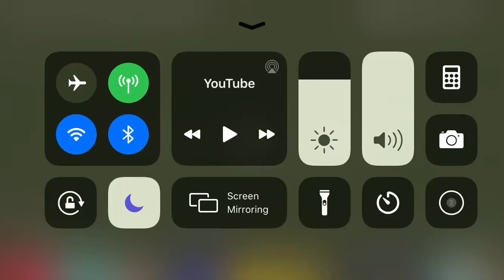Klasky Csupo 1998 Super Effects Ideal World Major